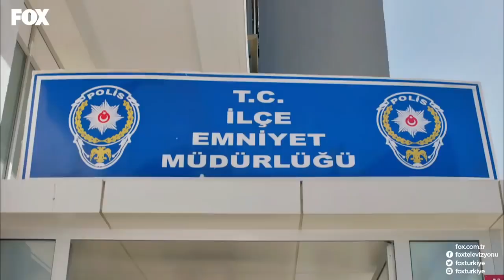Şevkat ve Pascal Ölümden Döndü - Şevkat Yerimdar 4. Bölüm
Şevkat Yerimdar 4. Bölüm - Şevkat, Pascal'ı kurtarıyor.